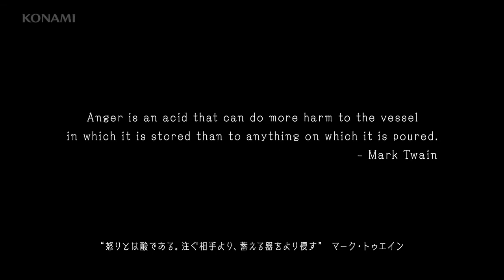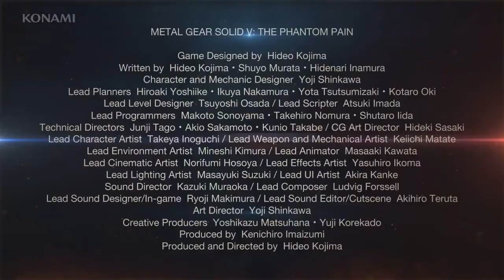mike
dogs gun fight